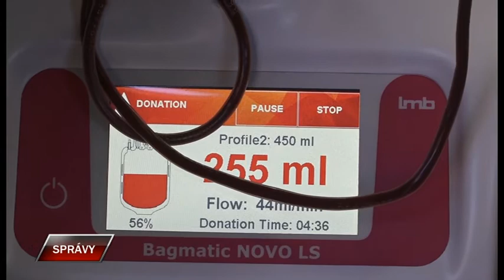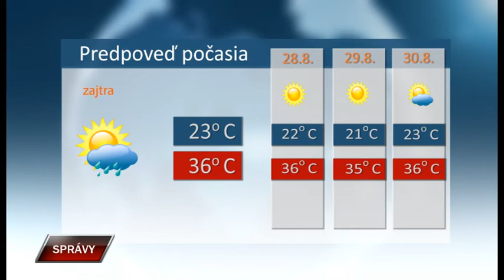Spravy 26 8 2019